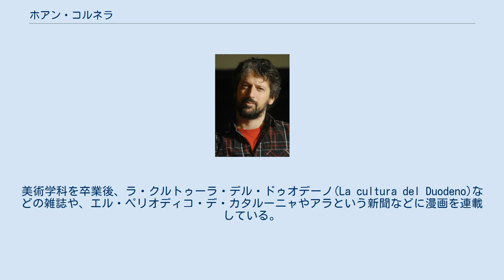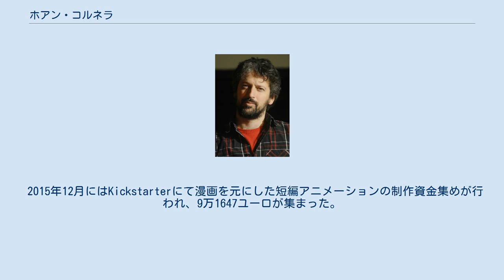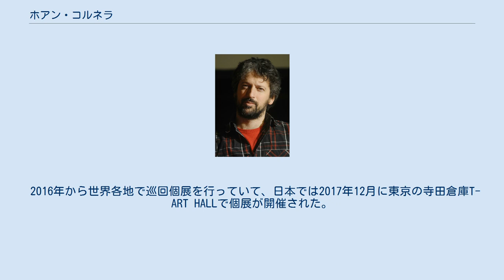ホアン・コルネラ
2014年のLucca Comics & Gamesにて ホアン・コルネラ・バスケス (カタルーニャ語: Joan Cornellà Vázquez, 1981年1月11日 - )は、スペインの漫画家、イラストレーター。
 ユーモアなブラックコメディを交えた風刺漫画の作家で知られる。
 ホアン・コルネラは、スペインのバルセロナで生まれた。
美術学科を卒業後、ラ・クルトゥーラ・デル・ドゥオデーノ(La cultura del Duodeno)などの雑誌や、エル・ペリオディコ・デ・カタルーニャやアラという新聞などに漫画を連載している。
また、ニューヨーク・タイムズにも連載されたこともある。
 2009年には自身の初めての本、Abulioで第3回ジョゼップ・コール賞を受賞した。
グレナにより翌年出版されている。
2010年からはスペインの風刺漫画雑誌エル・フエベスにレギュラーとして漫画を連載している。
 2010年から2012年にコルネラが発表した作品を集めたFracasa Mejorという作品集が2012年に出版された。
この作品集に連載されている多くの作品は未発表のもので、エル・フエベスや他の雑誌で発表していたものも含まれている。
 2013年にMox Noxという3冊目の作品集をBang Ediciones社から出版した。
 2015年12月にはKickstarterにて漫画を元にした短編アニメーションの制作資金集めが行われ、9万1647ユーロが集まった。
2016年に完成し出資した人たちにはDVDが送られた。
YouTubeのチャンネルで全30話を見ることができる。
 デザイナーのステファニア・ルシーニとコラボで、アメリカのバンド、ウィルコが2016年9月に発売した『シュミルコ』というアルバムのカバーをデザインした。
 2016年から世界各地で巡回個展を行っていて、日本では2017年12月に東京の寺田倉庫T-ART HALLで個展が開催された。